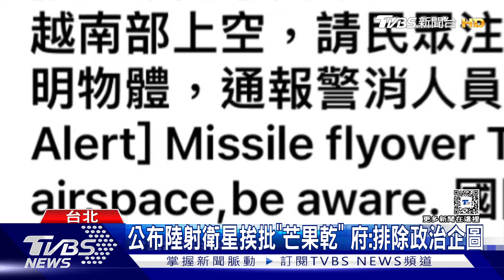總統早知「國家警報」? 藍委:因第一時間微笑｜TVBS新聞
大陸昨天下午發射衛星，但因飛行航線與我方原本掌握航線不同，國防部發出了國家級警報，但現在總統也被國民黨質疑，是否早就知情，且一切都是模擬好的，因為總統第一時間是以微笑面對警報，安撫群眾！